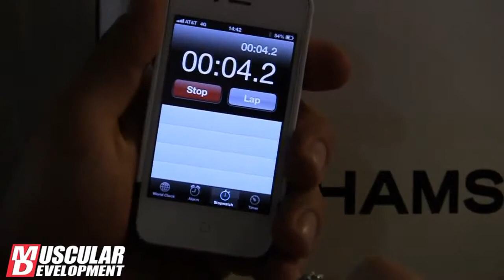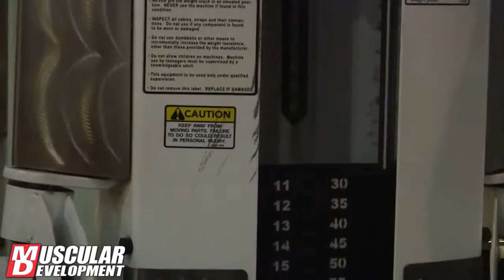Steve Kuclo - LEGS WORKOUT 2013